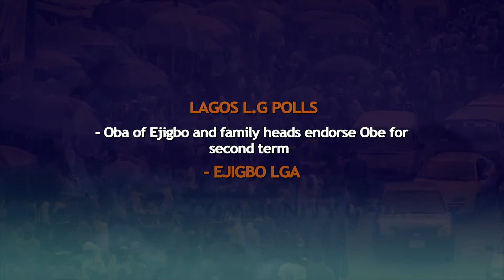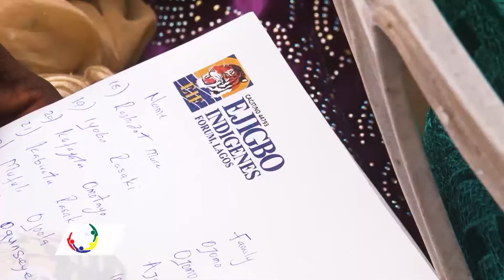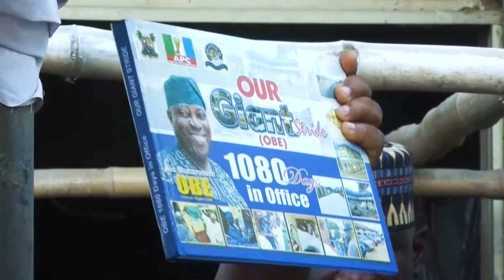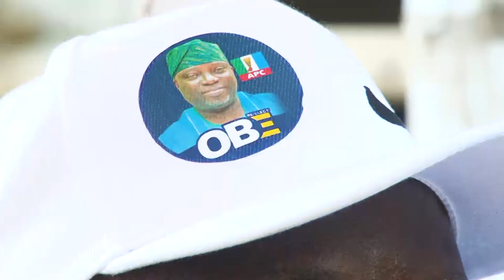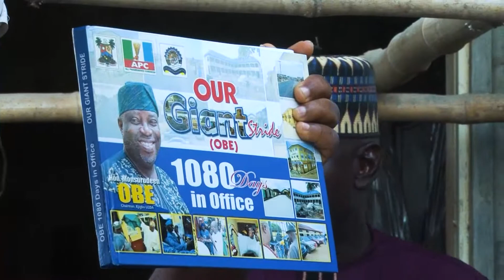LAGOS LG POLLS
OBA OF EJIGBO, FAMILY HEADS ENDORSE OBE FOR SECOND TERM